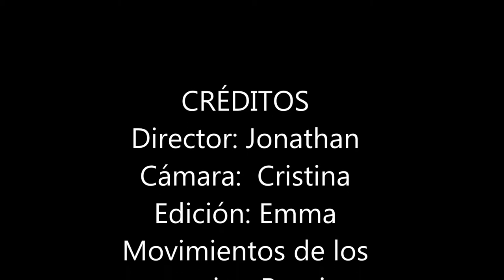Una lucha muy patosa